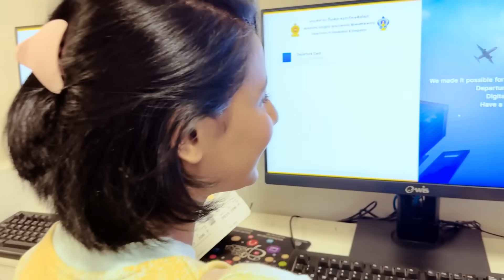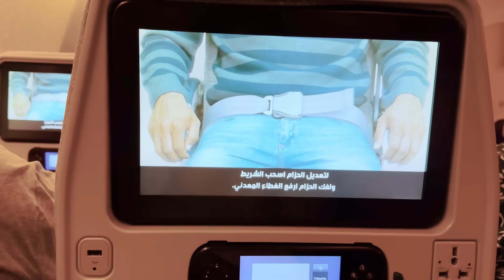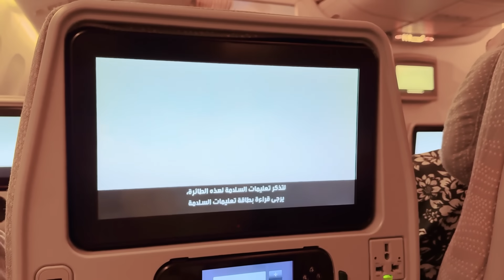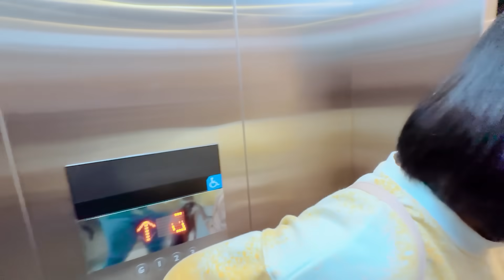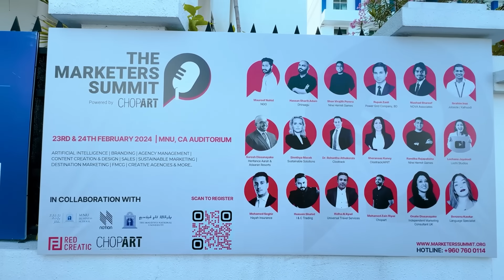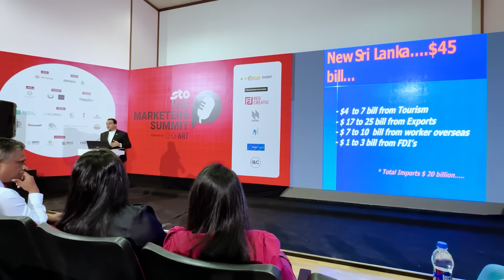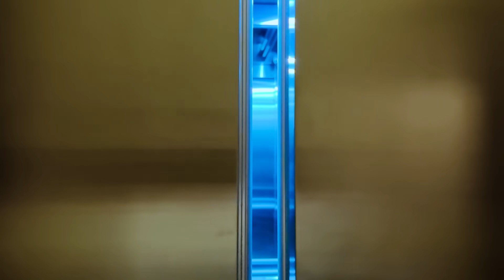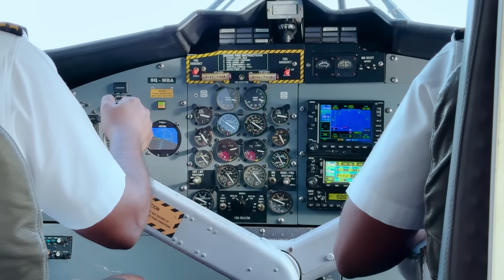අපේ Maldives Tour එක ✈️🇲🇻 | ජීවිතේ පලවෙනි වතාවට මම English Speech එකක් කලා.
🌟 Join me in the Maldives for an exclusive glimpse into The Marketers Summit, a visionary event by Globtab Investment! 🏝️✨

Speakers from around the globe—UAE, France, Slovenia, Morocco, Bangladesh, and Sri Lanka—unite to share insights, network, and ignite creativity! 🌍🔥

Collaborating with esteemed partners like MNU BS, Red Creatic, I & C, Mary Maldives, and Circle Capital.

Massive shoutout to the 42 sponsors, with STO leading the charge alongside UTS (Emirates), Mookai Resorts & Hotels, EyeCare Maldives, and many more! 🎉🙌

The brilliant minds behind this event: Mohamed Roshan (Program Director), Hussain Shahid, and Aminath Shaneez! 🌟💼